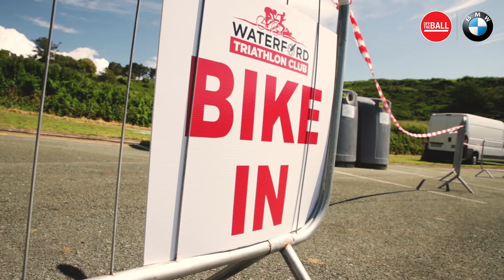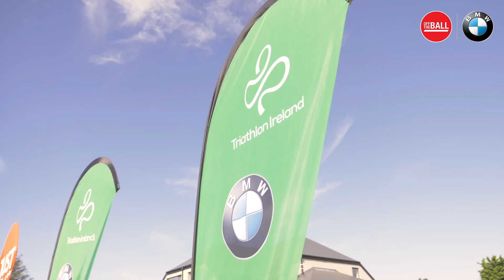The Day Of Reckoning | Off The Ball | Triathlon for Pieta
The Off The Ball presenting team made it through their Tri4Pieta Triathlon in one piece (just about 😂). Check out which team won!

This was all to support the brilliant Pieta House, and you can still donate at the following link: